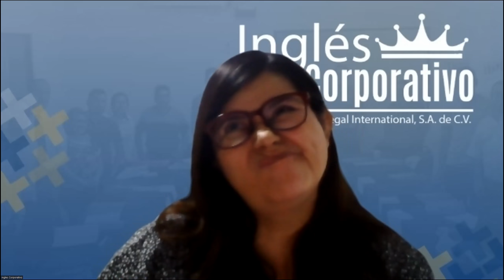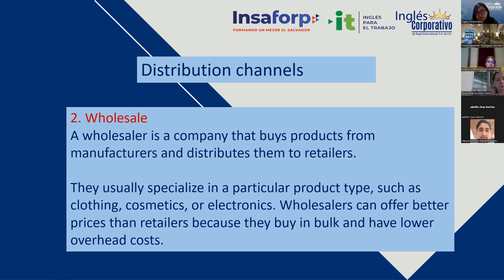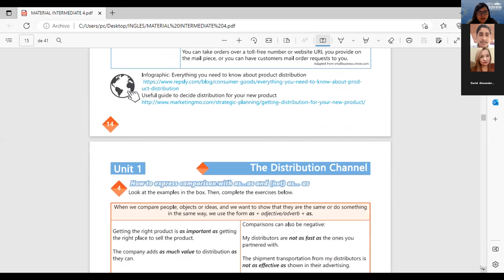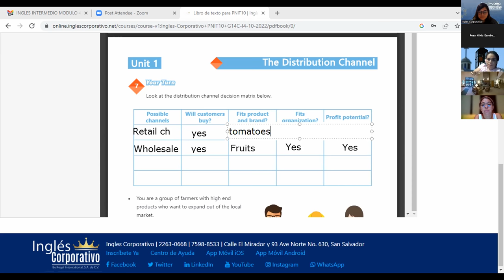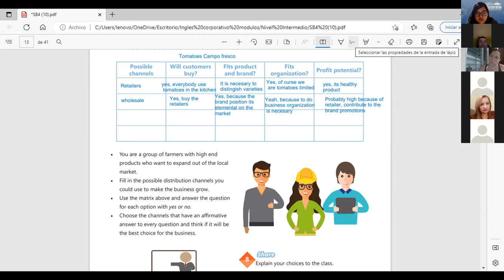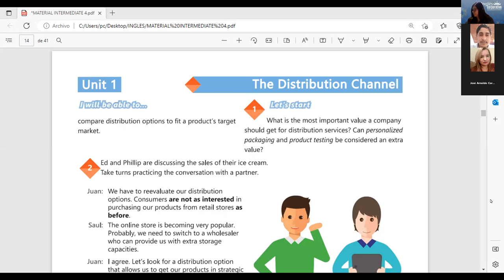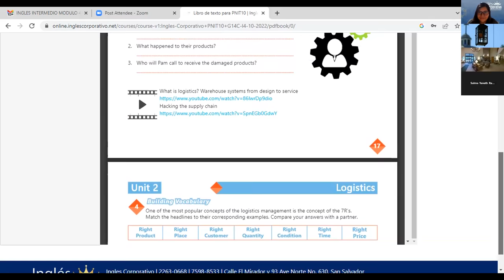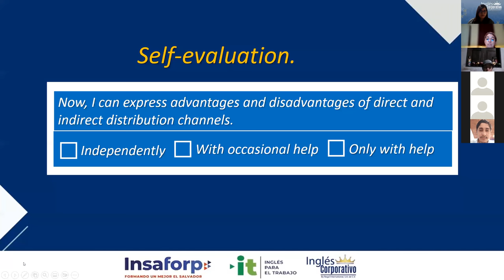Inglés Corporativo-4/11/2022-Videoconferencia #4 Compare distribution options.